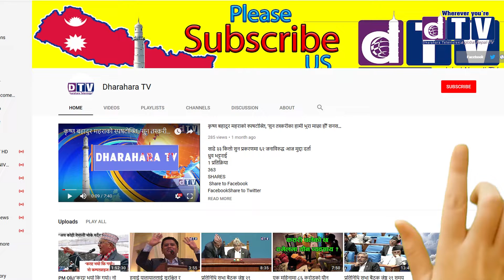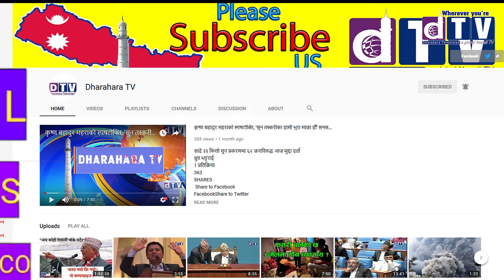पशुपतिनाथसहित देशभरका शिवालयहरुमा श्रद्धालुहरुको भिड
Web: Dharahara.tv